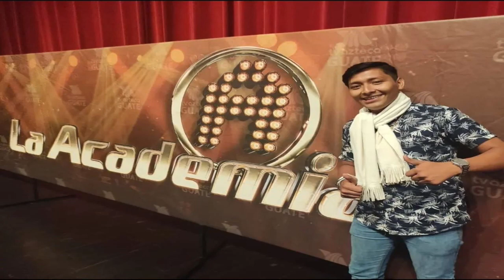PODCAST TV CON JOSÉ MORENO, invitado Especial Byron Morales “BEMMO”. "TERCERA PARTE"